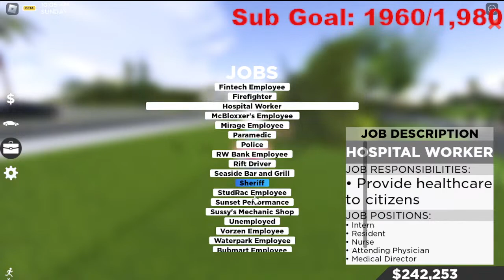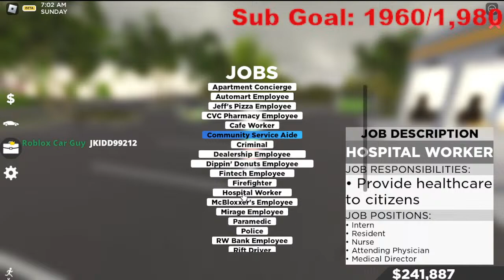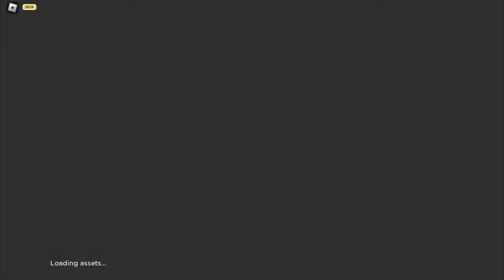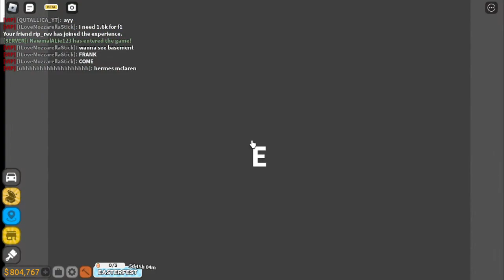EUROS & ESPRESSO Car meet || not my meet